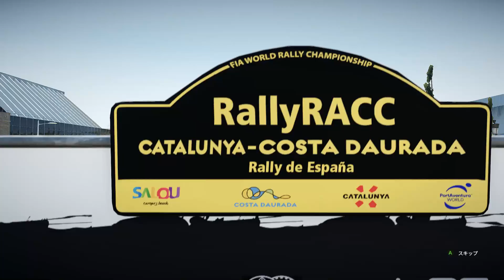【世界ラリー選手権WRC10】プレイ動画 各国ロケーションだけ集めた特集（12か国）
1080P　60fps
RACE START前のロケを集めてみました
なかなか見所あると思います
pcでのfullscreen録画